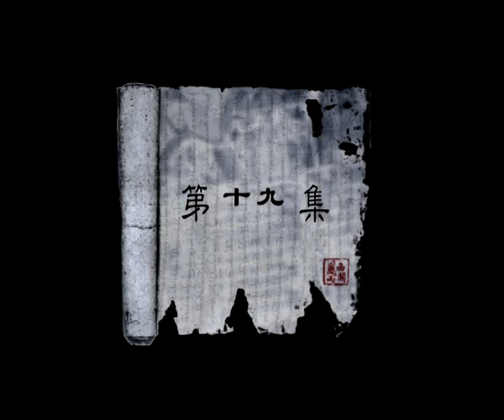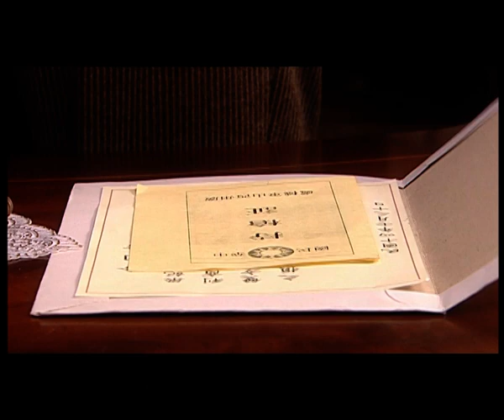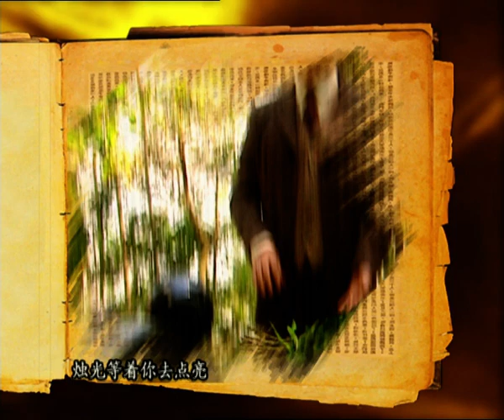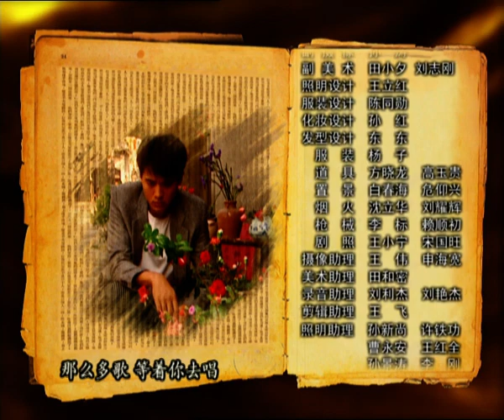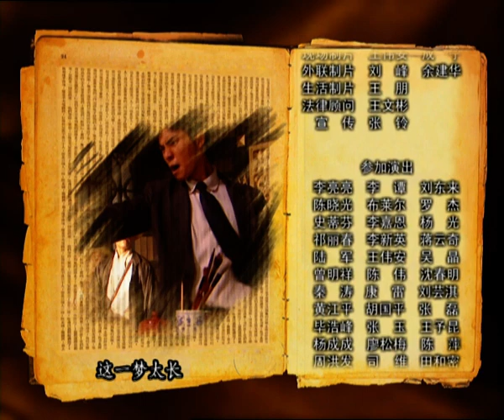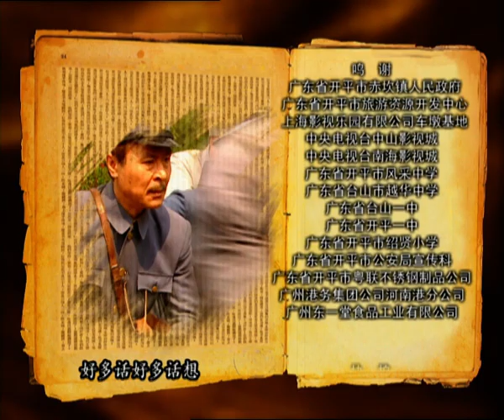【电视剧全集 】风雨西关19丨孙俪、陈坤、高云翔诠释民国末期充满动荡和巨变的时代里，一代青年人不同的迷茫与抉择！engsub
剧情介绍：
1921年的广州西关南珠里，是梁锦坤等四个少年的天堂，看似和睦的家庭和邻里关系中隐含着巨大的危机，但这并不为少年人查知，他们一味沉湎于青春的恣意快乐和无端忧郁中。庶出的梁锦坤生性自卑，痴心迷恋一墙之隔的谢家小姐，可惜追求时髦的谢天慧眼里只有平民出身的家俊表哥，但这并不影响同一张床上睡了十几年的锦坤和家俊的友情，他们坚信，无论什么都不会破坏笃定一生的兄弟情。对于梁锦坤来说，南珠里就是他的世界，谢天慧的笑容就是他的幸福，虽然这样的追求被谢天佑讥笑为“小胸饼人生”，他却并不觉得羞惭，在“大”与“小”间他选择小，选择实实在在看得见摸得着的幸福。
四个中学生在放学路上遭遇意外，路见不平，出手救助被流氓调戏的麦琼，失手毙杀香港黑帮头目“过江龙”，欲盖弥彰不得，各自寻找保全兄弟的办法，方家俊去投案，梁锦坤试图替罪，方家庆在逼供下铁嘴钢牙，但这一切均不奏效，仇家还是寻到了南珠里。方家庆被杀，悬尸巷口。悲愤万分的少年们决意复仇，梁锦坤首当其冲，在阁楼上对兄弟的临别赠言深深震动谢天慧，少女对从来瞧不上眼的梁锦坤从此多了一分在意。